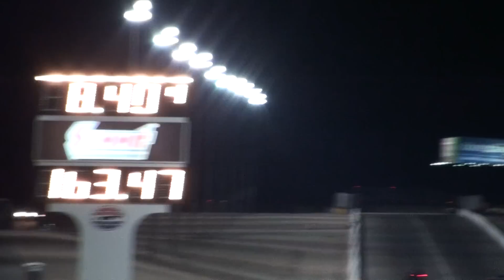SCSN Limited Street Erick Aldrich vs Mark Washington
SCSN Limited Street Erick Aldrich 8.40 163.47MPH  vs Mark Washington 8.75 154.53MPH